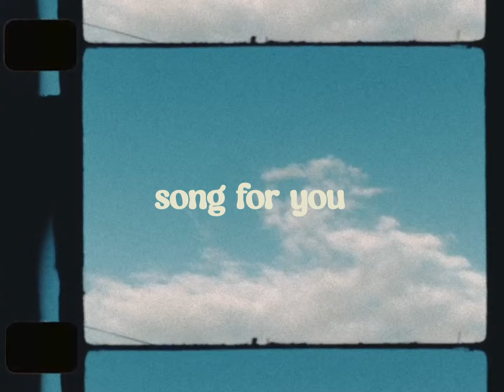Clover Paradise - Lifetime (Acoustic) [Official Music Video]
Music Video by Clover Paradise performing their third single, “Lifetime (Acoustic)”

Stream ‘Lifetime (Acoustic)’ now on Spotify!

𝗠𝘂𝘀𝗶𝗰 𝗣𝗿𝗼𝗱𝘂𝗰𝘁𝗶𝗼𝗻:
Written by 𝗝𝗼𝗮𝗾𝘂𝗶 𝗛𝘂𝗲𝘀𝗰𝗮 and 𝗟𝗮𝗻𝘇 𝗚𝗮𝗯𝗼𝗿
Vocals by 𝗝𝗼𝗮𝗾𝘂𝗶 𝗛𝘂𝗲𝘀𝗰𝗮
Guitars by 𝗕𝗿𝘆𝗹𝗹𝗲 𝗕𝗼𝗻𝗱𝗼𝗰
Violin by 𝗟𝗮𝗻𝘇 𝗚𝗮𝗯𝗼𝗿
Vocals & Guitars Recorded at 𝗧𝗵𝗲 𝗔𝗽𝗼𝗹𝗹𝗼 𝗥𝗼𝗼𝗺 𝗦𝘁𝘂𝗱𝗶𝗼
Initial Mixing by 𝗹𝗮 𝗳𝗶𝗳𝗶 𝗽𝗿𝗼𝗱𝘂𝗰𝘁𝗶𝗼𝗻𝘀
Final Mixing by 𝗟𝗮𝗻𝘇 𝗚𝗮𝗯𝗼𝗿
Mastered by 𝗹𝗮 𝗳𝗶𝗳𝗶 𝗽𝗿𝗼𝗱𝘂𝗰𝘁𝗶𝗼𝗻𝘀

𝗩𝗶𝗱𝗲𝗼 𝗣𝗿𝗼𝗱𝘂𝗰𝘁𝗶𝗼𝗻:
Filmed by 𝗝𝗼𝗮𝗾𝘂𝗶 𝗛𝘂𝗲𝘀𝗰𝗮 & 𝗟𝗮𝗻𝘇 𝗚𝗮𝗯𝗼𝗿
Edited by 𝗝𝗼𝗮𝗾𝘂𝗶 𝗛𝘂𝗲𝘀𝗰𝗮
Shot at 𝗖𝗮𝗴𝗮𝘆𝗮𝗻 𝗱𝗲 𝗢𝗿𝗼 𝗖𝗶𝘁𝘆 and 𝗗𝘂𝗺𝗮𝗴𝘂𝗲𝘁𝗲 𝗖𝗶𝘁𝘆, 𝗣𝗵𝗶𝗹𝗶𝗽𝗽𝗶𝗻𝗲𝘀

𝗦𝗽𝗲𝗰𝗶𝗮𝗹 𝘁𝗵𝗮𝗻𝗸𝘀 𝘁𝗼:
The Apollo Room Studio
la fifi productions
Brylle Bondoc
and you since day one

Lyrics:

Why do the flowers bloom from where you’re lying?
As I could see, oh you would be – the prettiest in the field
Hold my hand, we'll be travelling the galaxy
Oh, you and me, we'll be free where time does not exist
Oh, I'd give you all of me

How would you feel about a time that goes forever?
We could go on for an eternity, my lover
Would you sail the universe with me together?
I promise I'd catch a moon for you
Oh, if you were here

Why do the leaves fall from where you’re lying?
As I could feel, oh you would be – falling in love again
Dream of me, we’ll be travelling the galaxy
Oh, you were here waiting for me, I'll be there